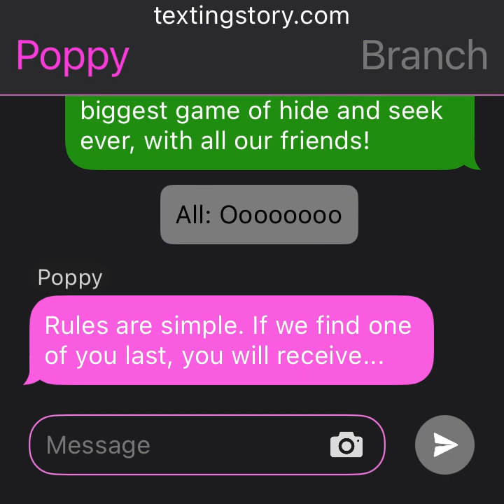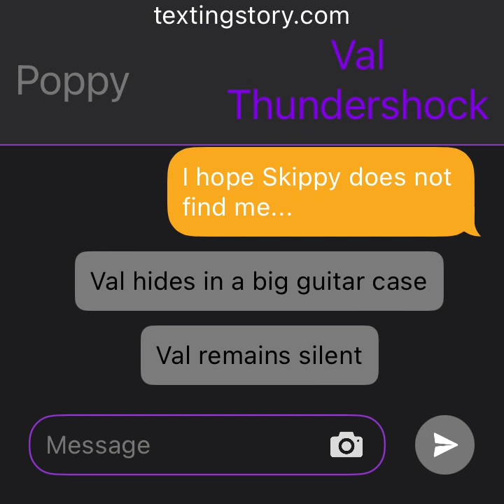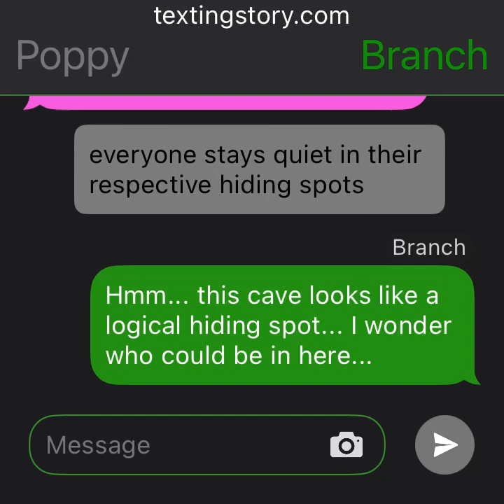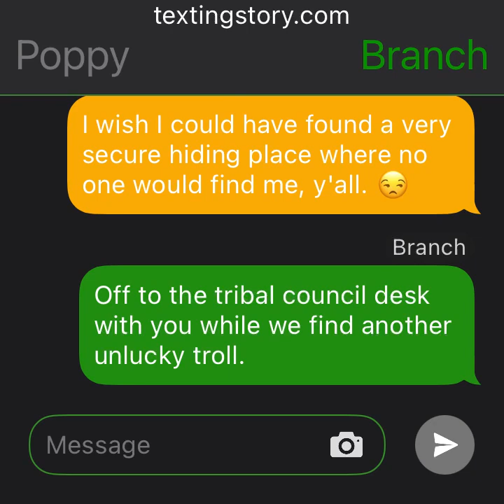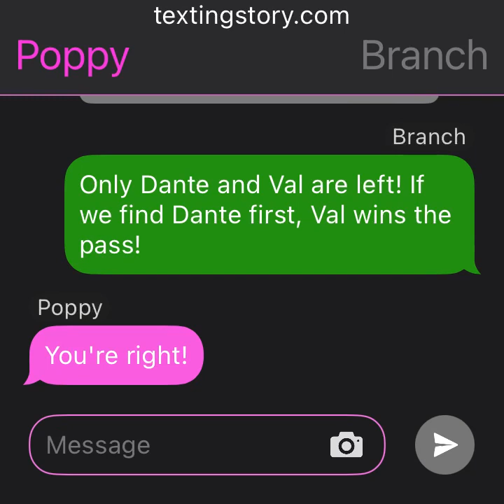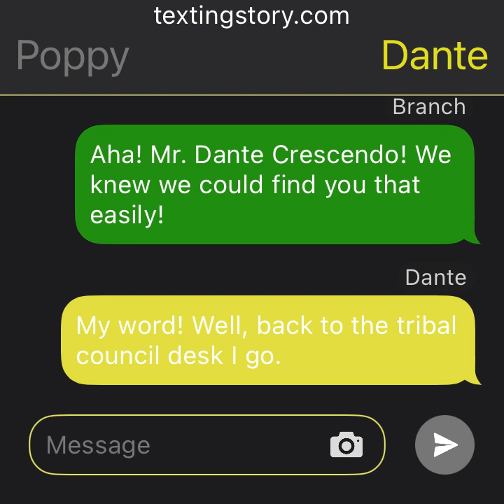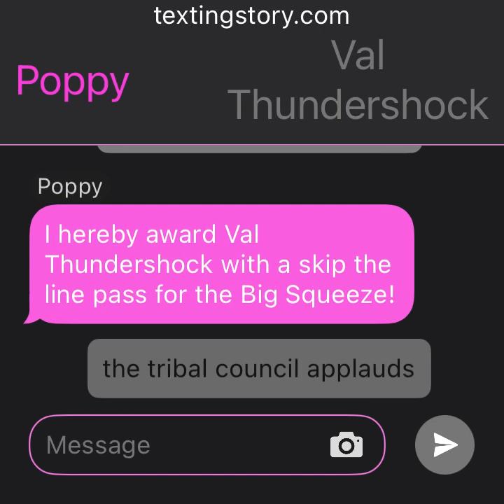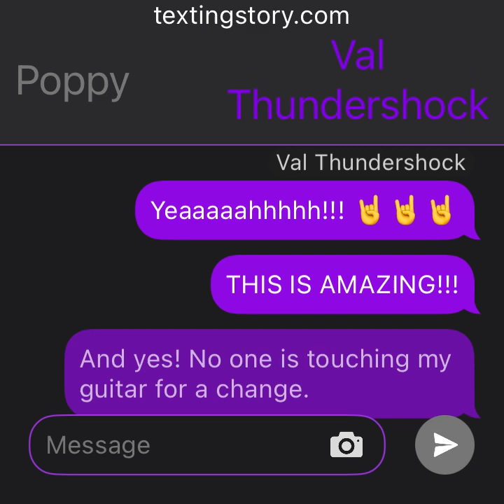Extreme Trollstopia hide and seek!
Instead of something like "Nowhere to Fun, Nowhere to Hide," this is a competition to see who can win a prize if they are found last!